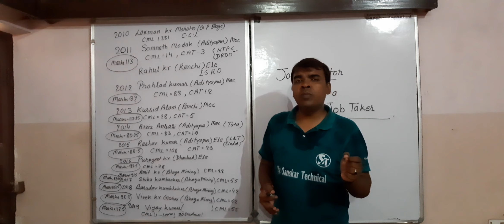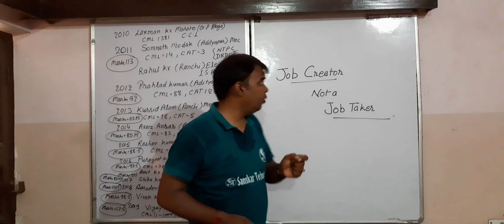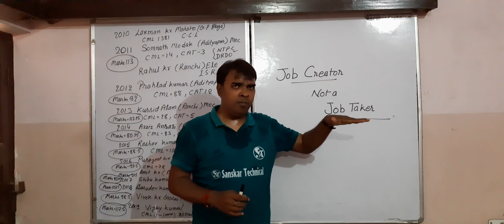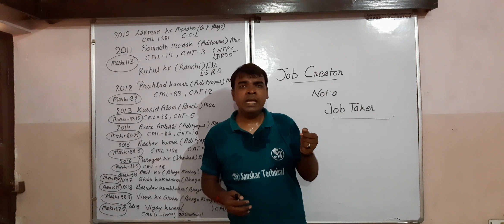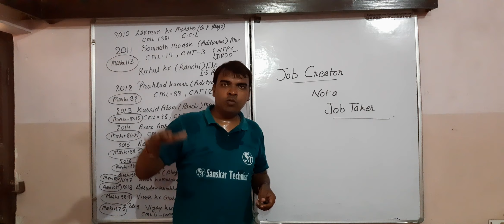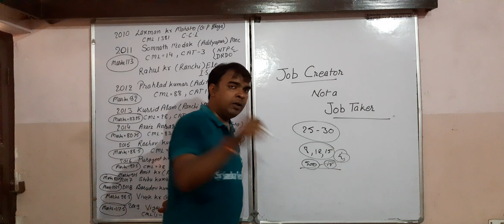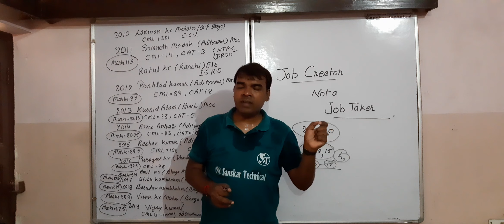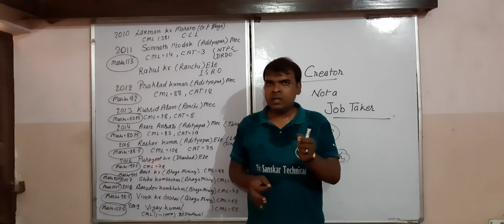Special massage for All Adityapur Students ,Gov, NGO & Nation Changers